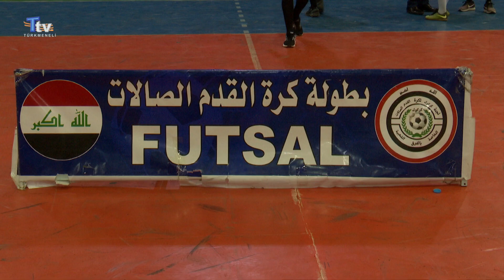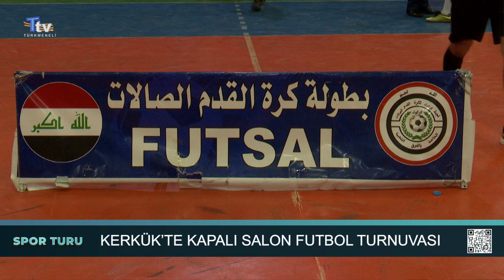Spor Turu - 13. Bölüm